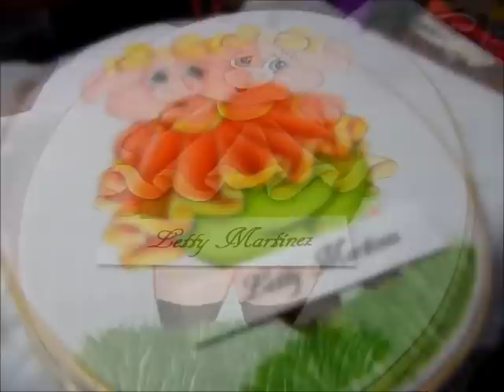Pintura en Tela Vestido Cerdita 3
PINTEMOS EL VESTIDO DE ESTA CERDITA USANDOLOS COLORES:
Naranja, Cerámica, Blanco, Amarillo Oro y caramelo